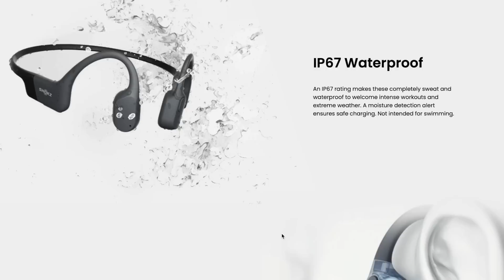i decided what i am doing with my life?!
*Canon EOS M50
*Wide Angle Lens